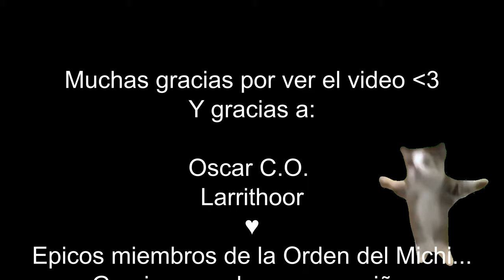Michi Pizzeria 🍕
Abre la cajita o te tiro pan :3

♫ Únete a la orden del michi para disfrutar más ventajas: ♫

La idea original no es mia xd la vi por instagram y es de catinoworld :3